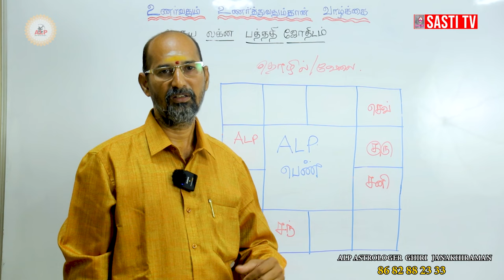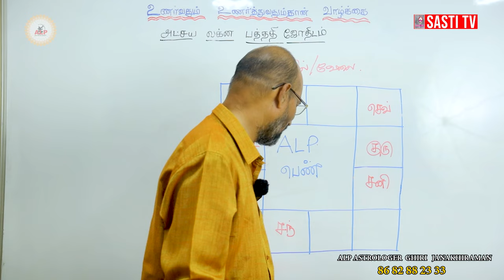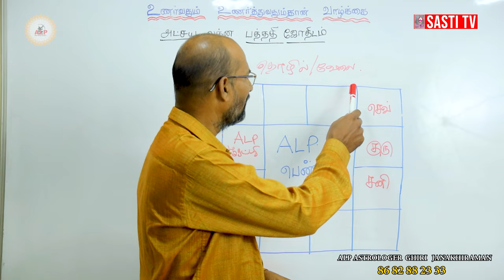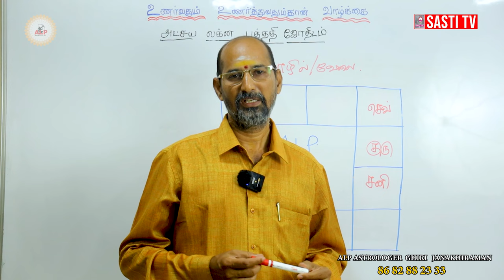எது சிறந்தது தொழிலா வேலையா ? | ALP ASTROLOGY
04 .t.ly/ATBm
05. t.ly/zLNp
06. t.ly/Gof3
07. t.ly/4UXq
08. t.ly/sqiK
09. t.ly/LAuT
10. t.ly/Nocw
11. t.ly/EU7g
12. t.ly/Q6nq

Chennai-600125,